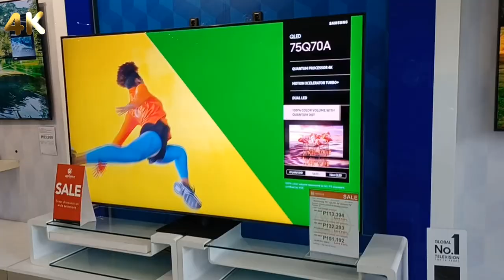SM LIPA ...Lipa City,Batangas.Ph